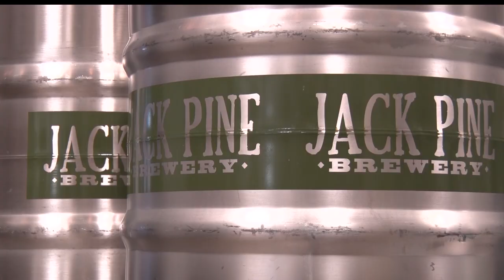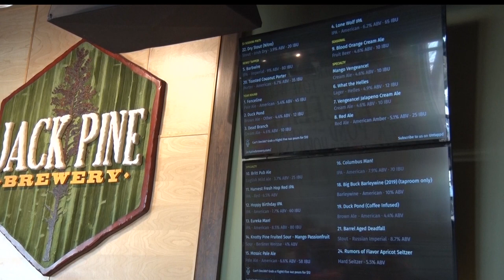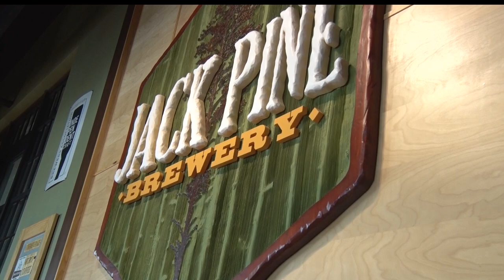In Business: Jack Pine Brewery